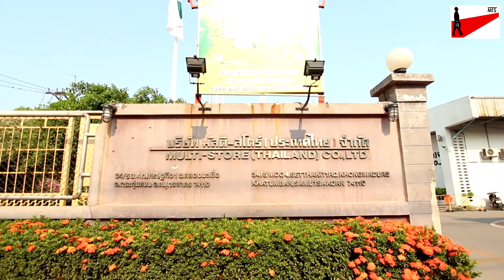บริษัท มัลติ สโตร์ ประเทศไทย จำกัด 1080